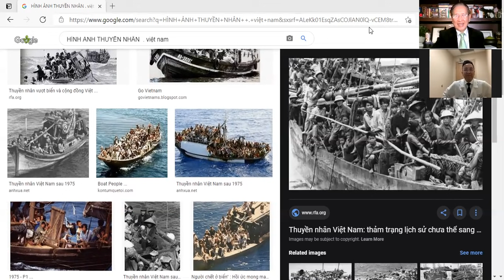DR NGÔ BÁ ĐỊNH : TỔNG THỐNG BIDEN ĐẠT KỶ LỤC CHÍCH VACCINE 200 TRIỆU LIỀU TRONG 92 NGÀY.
+ Dr Ngô bá Định tâm tình về đời sống sau 30/4/75,  vượt biển, ở đảo và đến Hoa Kỳ .bs luôn tâm niệm, học vấn là chia khóa giúp mình đi vào cuộc đời.
+  Hoangbach channel : Bình luận thời sự Hoa Kỳ, thế giới, Việt Nam mỗi này.